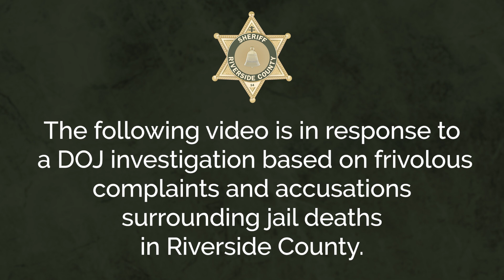Sheriff Bianco’s Response to Frivolous Civil Rights Investigation by DOJ.